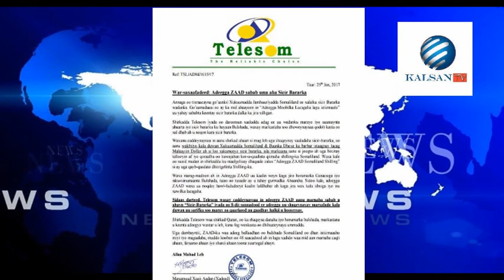Telesom War Saxaafadeed Soo Saartay